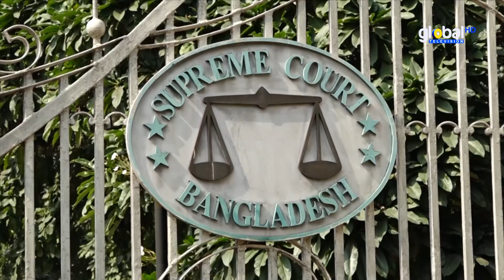প্রশ্নফাঁ'সের অভিযোগে শিক্ষক নিয়োগে ৬ মাসের স্থগিতের আদেশ স্থগিত | Global TV News